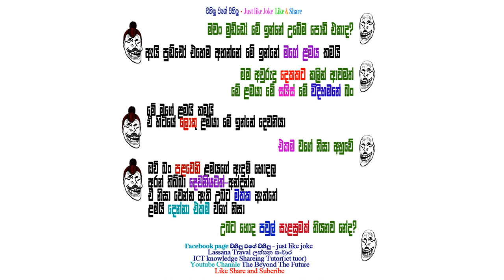විහිලු වගේ විහිලු - Just like Joke - එන්න ටිකක් හිනා වෙලා යන්න